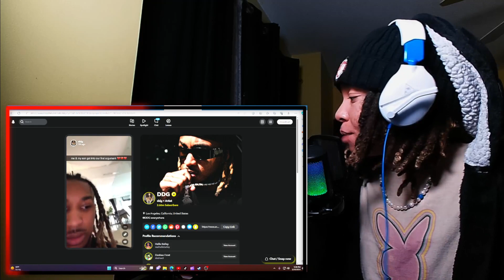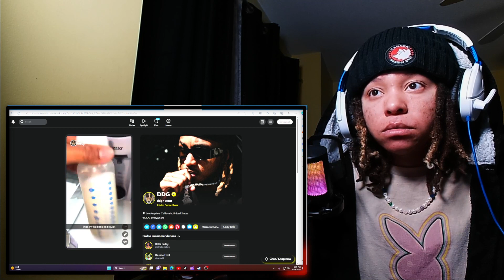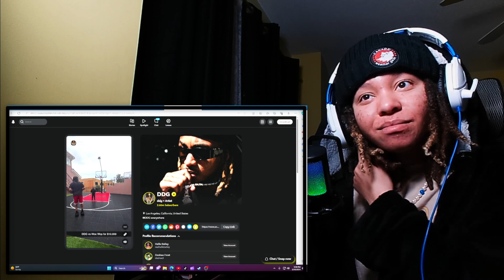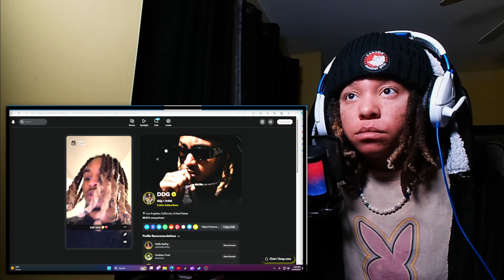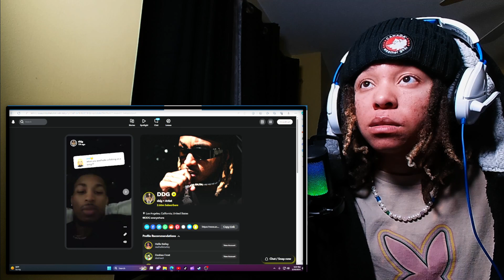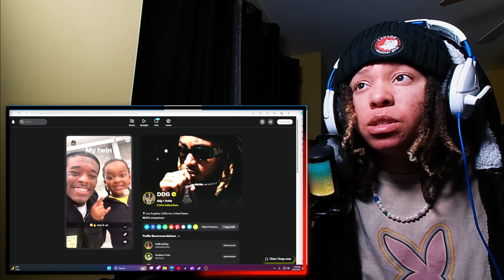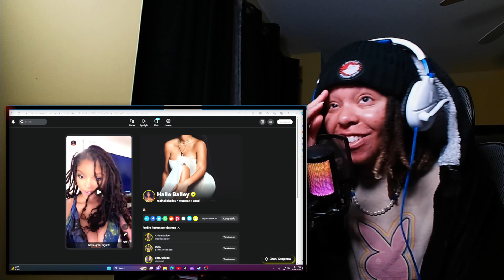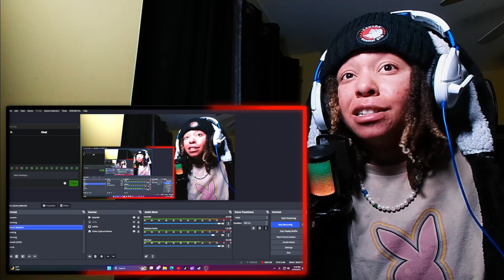DDG Snaps🔥LoftyLiyah Reacts To DDG And HALO First Argument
DDG And HALO First Argument

Transcript